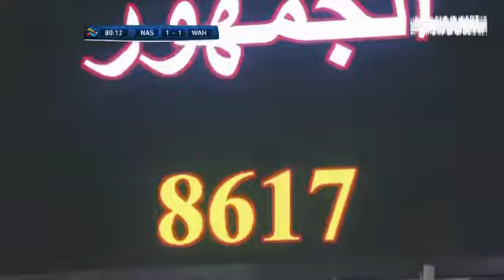عبد الرزاق حمد الله أسكت رونار وسجل هدف رائع أمام الوحدة الإماراتي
ملخص النصر السعودي ضد الوحدة الإماراتي
كأس أسيا للأندية